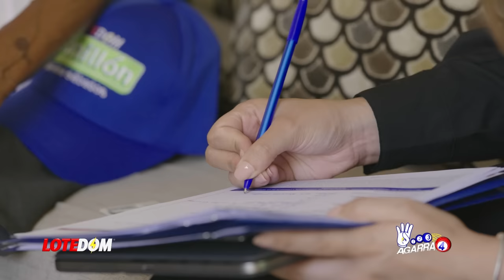De Último Minuto: Abel Martínez Se QUEDA SIN ASESORES: ¡Vuelve a Meter La Pata Por Todo Lo Alto!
Nadie está cerca de Abel Martínez para aconsejarle no decir cosas que evidente es no se corresponden con la lógica.  Acá mi reflexión sobre ciertas declaciones del candidato del PLD.

3,500 por hora. Grabación a 1080. Entrega de material editado.

 día.

5,000 por cada video no mayor a 2 minutos.